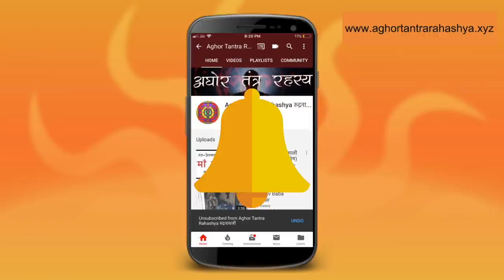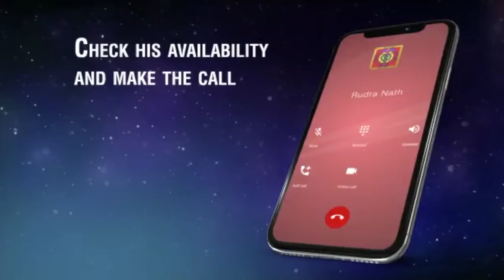ऐसे करो काल भैरव पूजा, बाबा स्वयं करेंगे तुम्हारी रक्षा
काल भैरव महाराज का महाकाल शिव रूप में पूजा बहुत अलौकिक और उटाम फल देने वाला है, जो इस विधान से बाबा की पूजा करता है, बाबा उसकी रक्षा स्वयं करते हैं।
Alakh Aadesh!